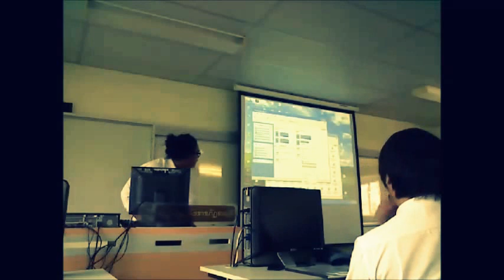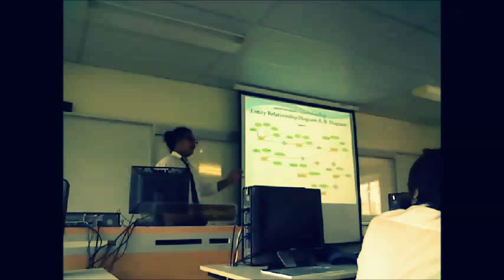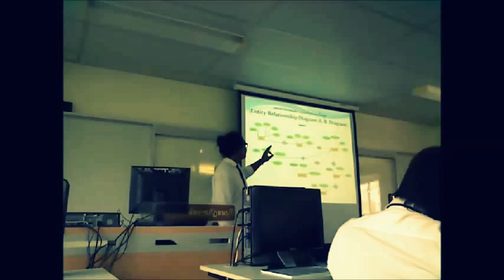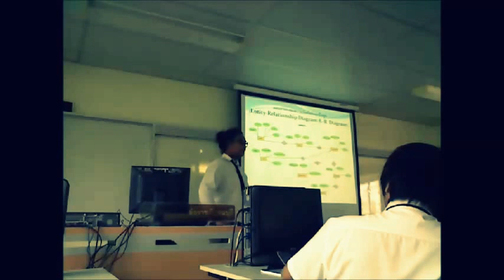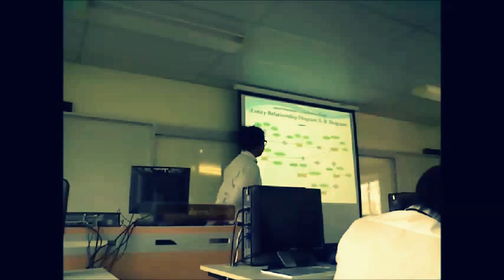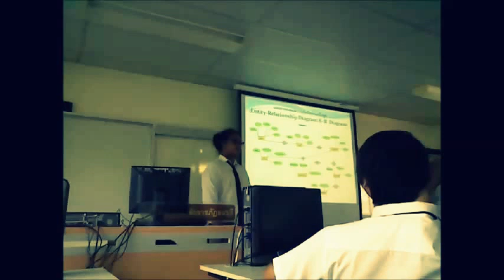DRUSP Examination Project Report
Examination